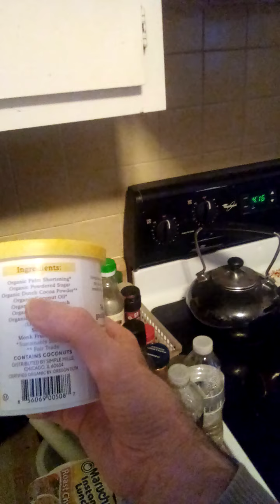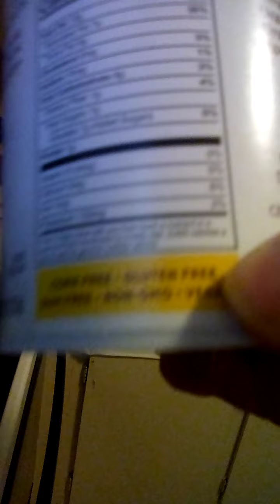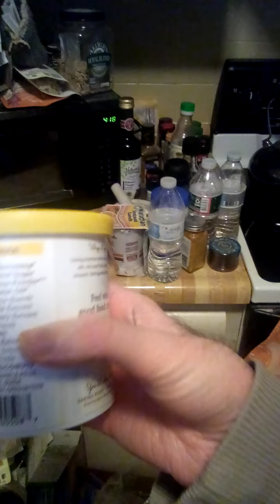December 21st, 2021 Monk Fruit Implications